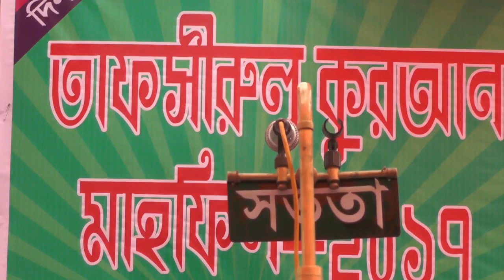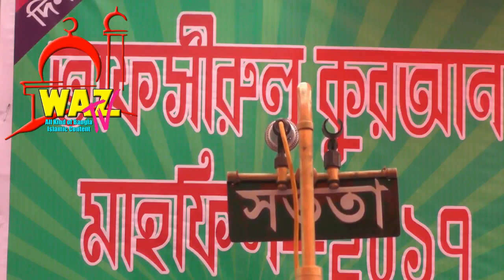Bangla Waz Amir hamza Waz 2019 আমির হামজা ওয়াজ জমে গেছে পাবনায় মহিলা মাহফিলে Waz bangla Waz 2018